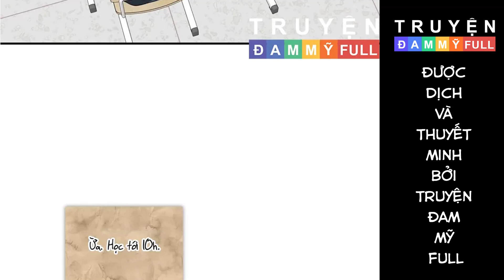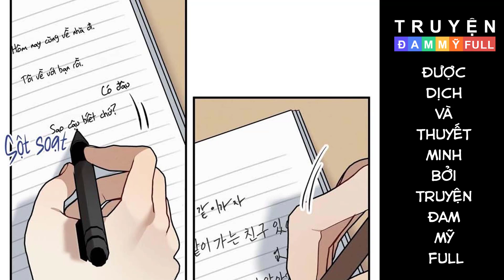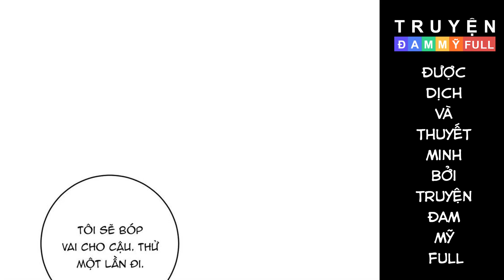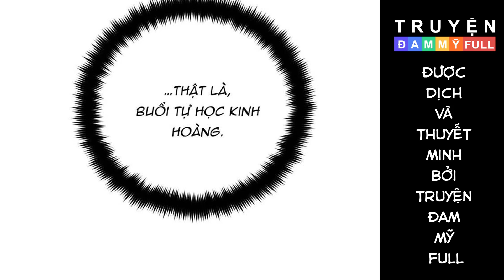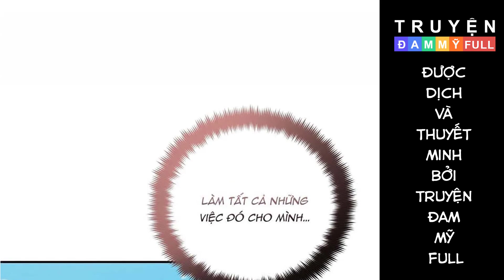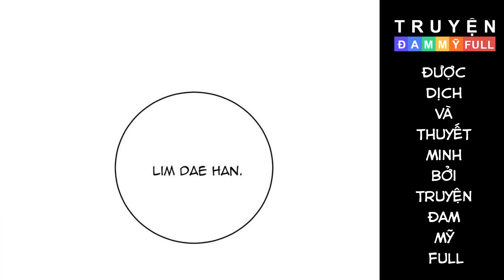CHAP 4 || TÌNH YÊU MẬN NGỌT | TRUYỆN TRANH ĐAM MỸ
Tên truyện: Tình Yêu Mận Ngọt
Thể loại: Manhwa, Hài Hước, Lãng Mạn, Thanh Xuân

Nội dung:

Lim Dea Han – Chàng trai lêu lổng, ham chơi theo đuổi Ki Young Hyun – cậu học sinh học giỏi, chăm học luôn tránh né Lim Dea Han vì bị đồn là lêu lổng

Cuối cùng họ có đến được với nhau không, cùng theo dõi tình yêu mận ngọt nhé